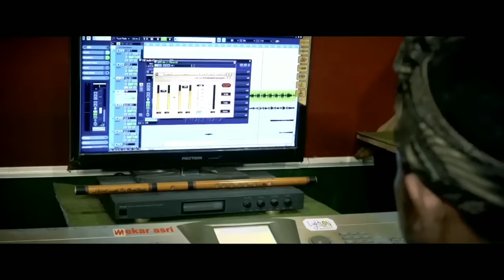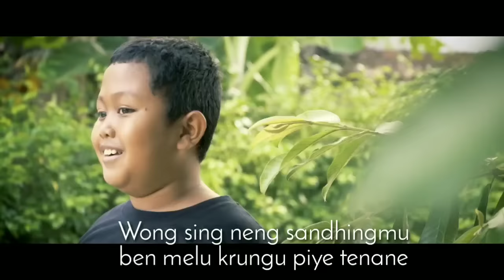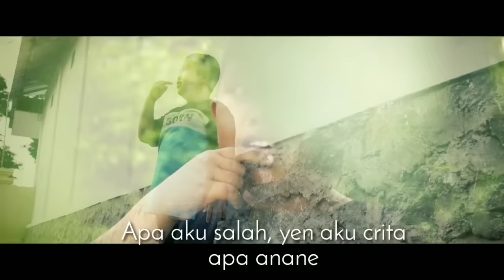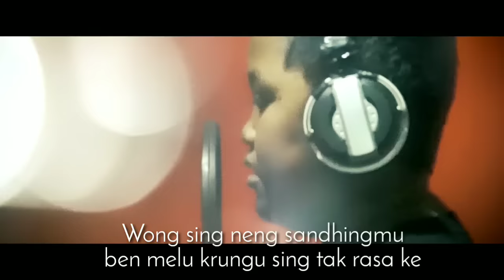Arda - Tatu | Dangdut (Official Music Video)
Kepedulian Didi Kempot kepada penyandang disabilitas. Arda adalah seorang tunanetra yang diberikan kesempatan untuk direkam dan menyanyikan lagu karya Didi Kempot.
Didi Kempot tergerak untuk menolong Arda karena berdasarkan pengalaman Didi Kempot di waktu susah juga banyak mendapat pertolongan dari orang lain.
Menurutnya Hidup akan lebih indah jika rantai saling menolong tidak terputus. Mari selalu berbuat baik bagi sesama, matursuwun.
Salam sobat ambyar